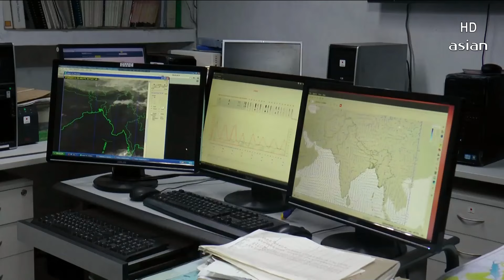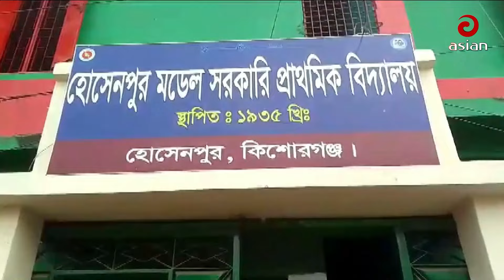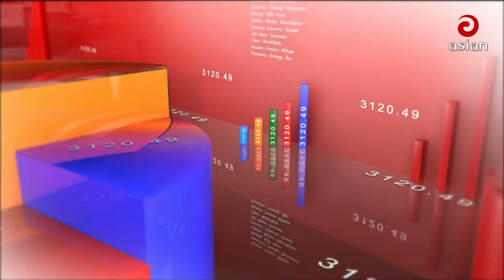Daily News Bulletin | 6:00 PM | 16 May 2024 | Asian News